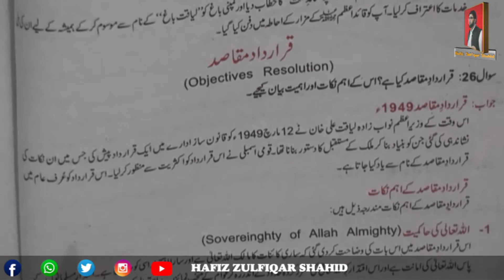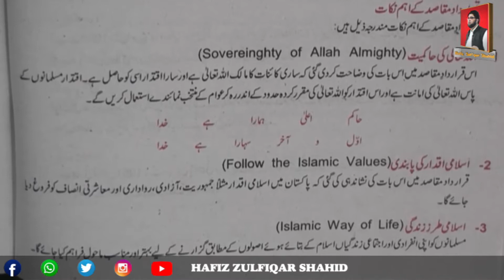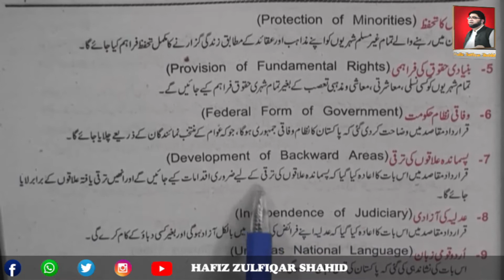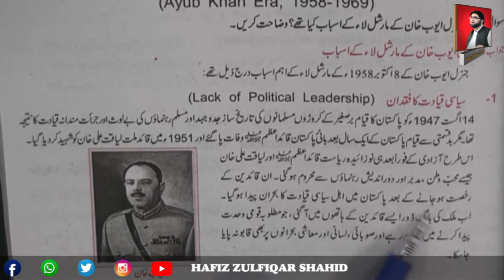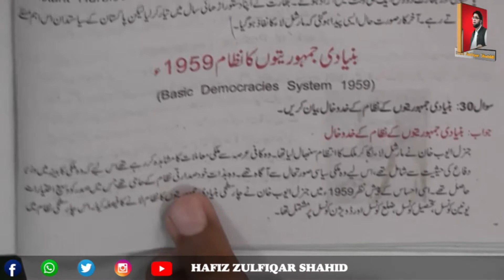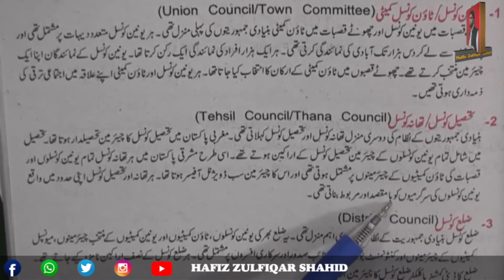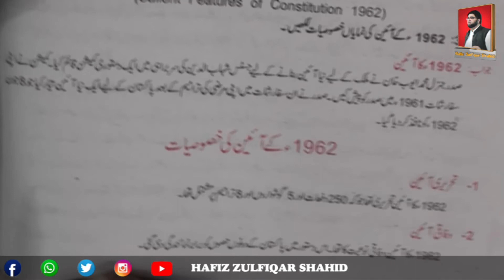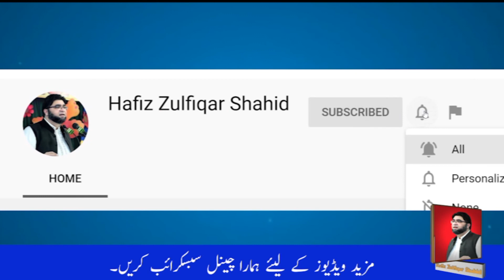Grade 9 | Pak Studies | Unit 02{Lecture No 3} پاکستان کا قیام